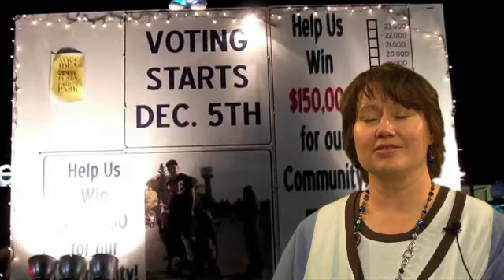Community Life Enrichment - 2012 Saskatchewan Municipal Awards